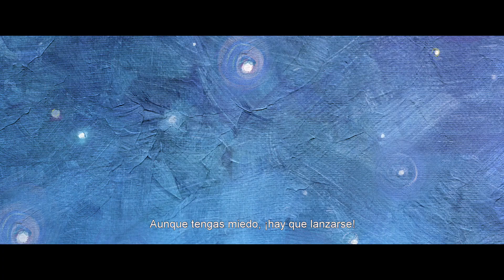El despertar de María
El 4 de enero en cines estará disponible una comedia tierna y optimista, con un mensaje poderoso y empoderado, que nos recuerda que nunca es tarde para lanzarse a realizar los sueños, por mucho tiempo que lleven dormidos en nuestro interior, 'El despertar de María'